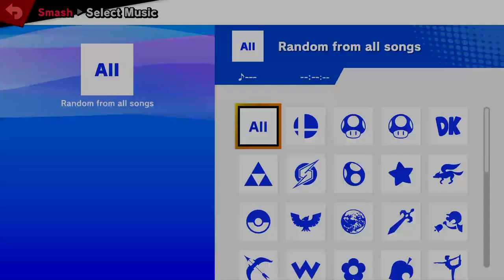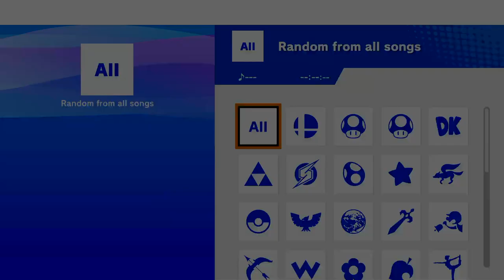NIZ Rising #14 | SdN (Ike) vs. Niceface (Link) - WQF